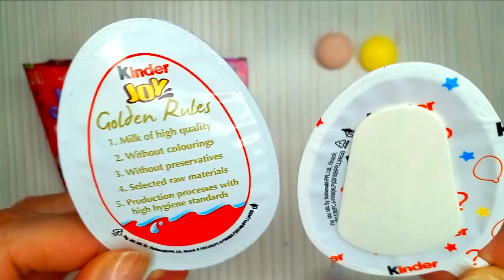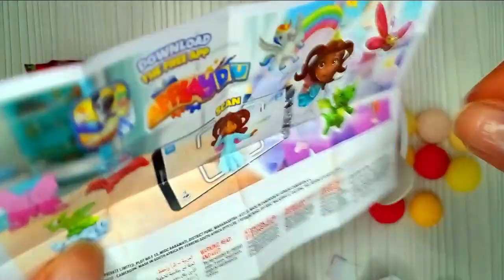Some Lot's of Yummy Candies ASMR |Satisfying Video | Kinder joy Surprise EggToys Opening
Hi, my sister and I really love lollipops, chocolates, surprise eggs, sweets, candies, pastels, surprises, new snacks and chocolate eggs. Every day we unpack Kinder Surprises, Lollipops, Chocolates and ASMR Candies.